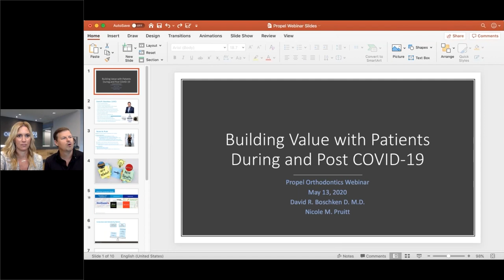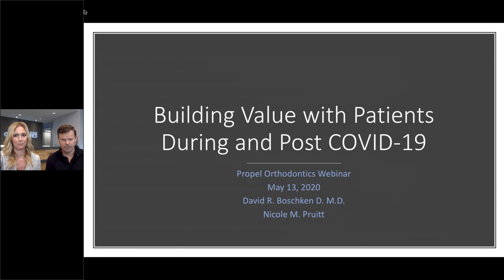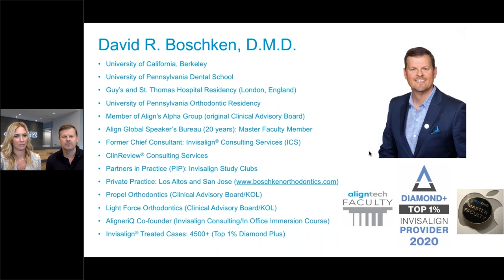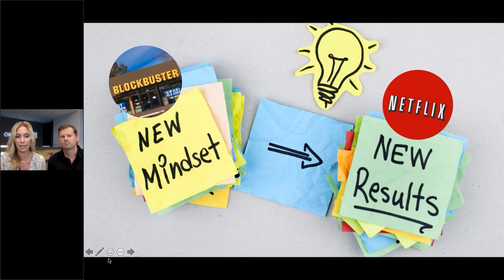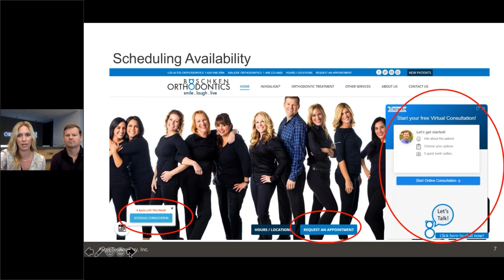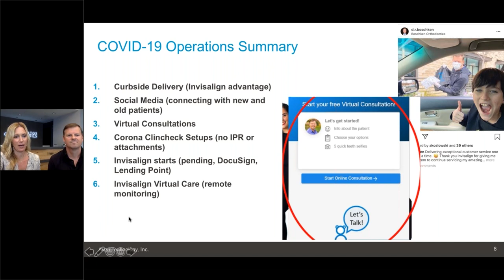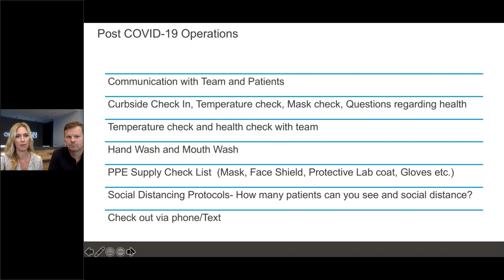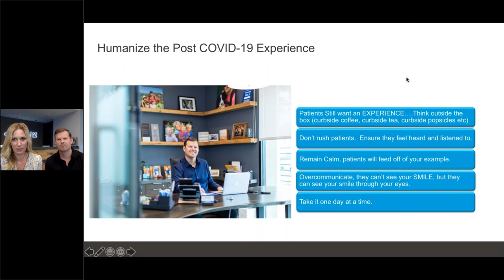Dental Treatment: Accelerated Orthodontics May 13, 2020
Learning Objectives:
Review strategies and templates for communicating with existing patients about office norms during the COVID-19 shutdown and reopening
Understand best practices for capturing new customers
Review use of technology to optimize the patient experience in the new normal: virtual monitoring, HFV, and MOPs
Prepare your practice for success during reopening and beyond